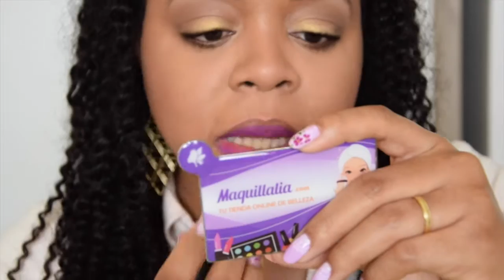Retro matte & Matte - M.A.C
Bonjour,
Je te présente aujourd'hui une vidéo sur mes rouges à lèvres Retro matte et matte de M.A.C. J'espère qu'elle te plaira. Bisous

Liste des rouges à lèvres

RETRO MATTE
- Flat Out fabulous
- Relentlessly Red
- Ruby Woo

MATTE
- Heroine
- Evening Rendezvous
- Oxblood
- Stone
- Sin
- Diva
- Whirl
- Instigator
- Fashion Revival
- Margherita
- Taupe
- D For Danger